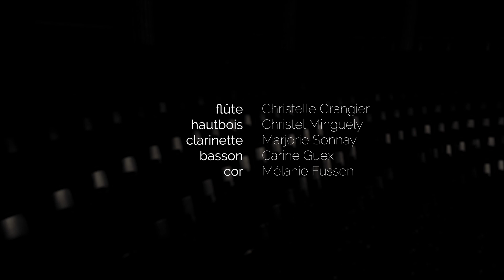Golliwog's Cakewalk - Claude Debussy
Un quintet de la Landwehr de Fribourg interprète Golliwog's Cakewalk de Claude Debussy.